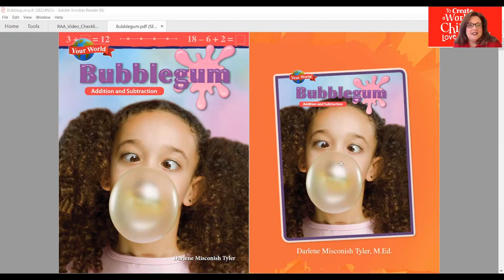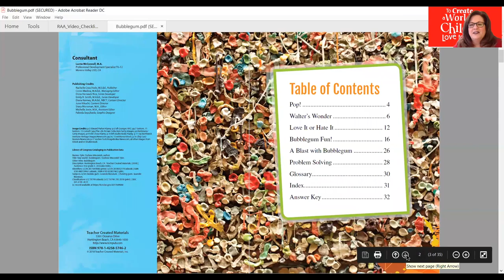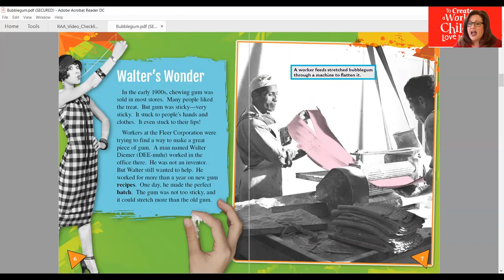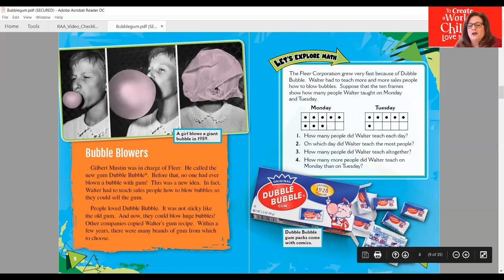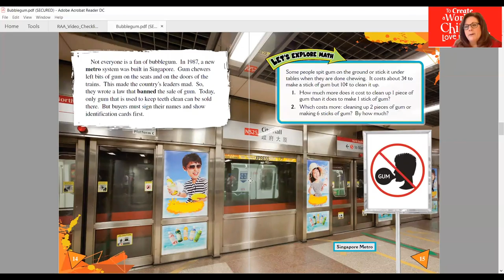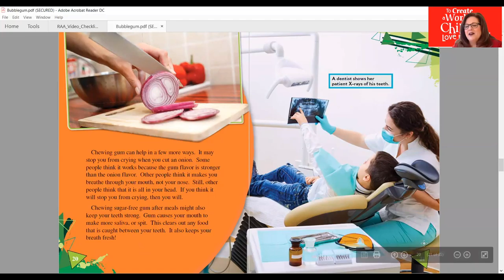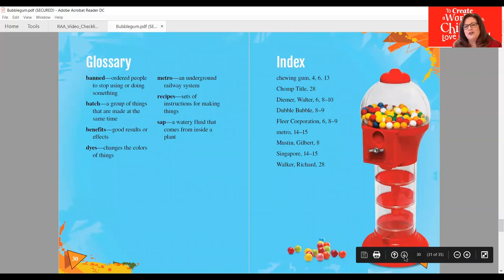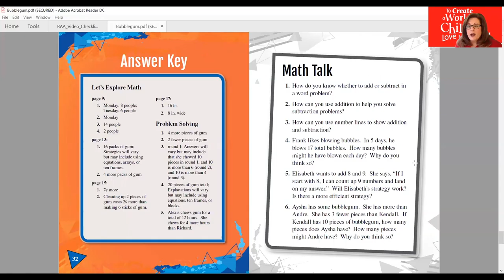Your World: Bubblegum: Addition and Subtraction Read-Aloud — FREE Bonus Resources Included!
Grade Levels: 2–3, Interest Grade Levels: 2–5

Have your child or students follow along with this read-aloud video of our reader. Learn about the fascinating history of gum as you practice addition and subtraction!

Click on the links below for additional FREE resources:

• Grades K–2: Your Guide to Superheroes eBook and lesson
• Grades 3–5: We the People: Civic Values in America eBook and lesson
• Grades 6–8: The Hidden World of Toilets: Volume eBook and lesson
• The Cat in the Hat: An Instructional Guide for Literature
• Green Eggs and Ham: An Instructional Guide for Literature